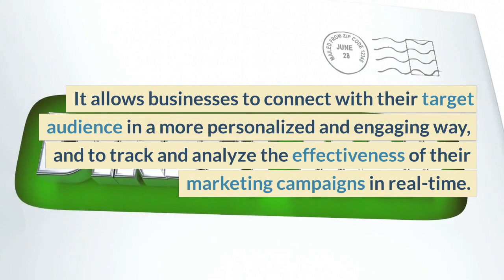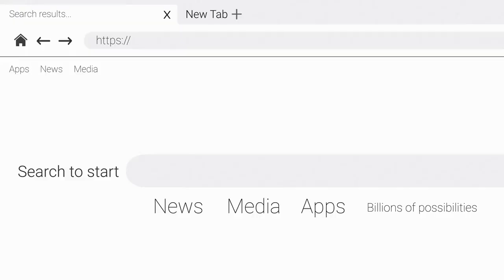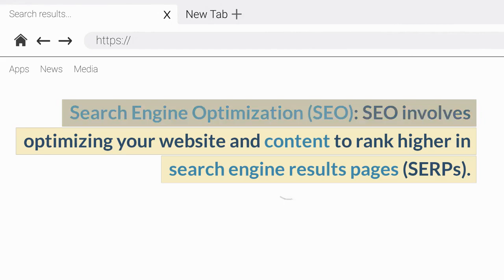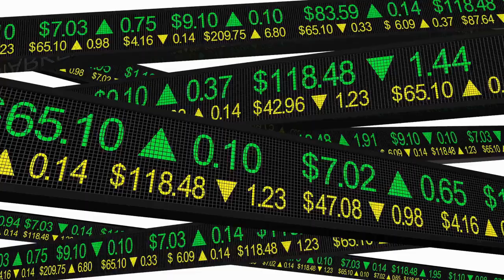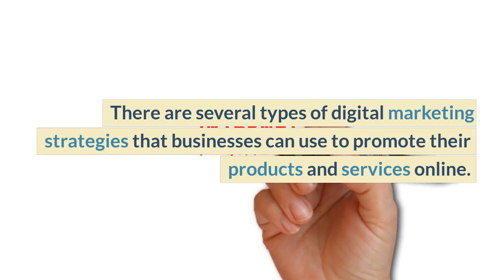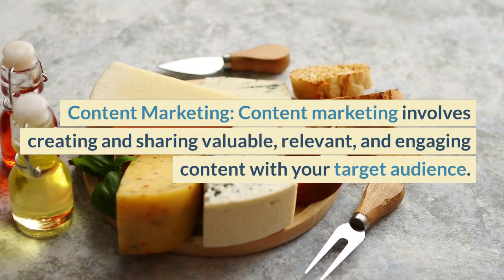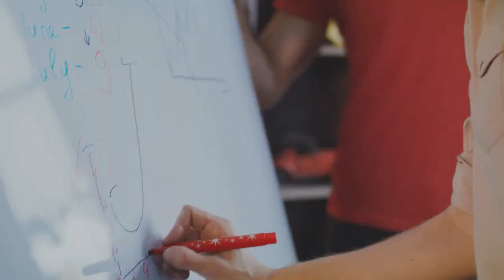DigitalMarketing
There are several types of digital marketing strategies that businesses can use to promote their products and services online. Here are some of the most common types:

Search Engine Optimization (SEO): SEO involves optimizing your website and content to rank higher in search engine results pages (SERPs) for relevant keywords.

Pay-Per-Click Advertising (PPC): PPC ads are a type of digital advertising where you pay for each click on your ad. Google Ads and Facebook Ads are two popular platforms for running PPC campaigns.

Social Media Marketing: Social media platforms like Facebook, Twitter, LinkedIn, and Instagram are popular channels for promoting products and services. Social media marketing involves creating content and engaging with your audience on these platforms.

Email Marketing: Email marketing involves sending promotional messages to a targeted list of subscribers. This can include newsletters, promotional offers, and other types of content.

Content Marketing: Content marketing involves creating and sharing valuable, relevant, and engaging content with your target audience. This can include blog posts, videos, infographics, and other types of content.

Influencer Marketing: Influencer marketing involves partnering with social media influencers to promote your products or services. Influencers have large followings and can help to increase your brand's reach and credibility.

Mobile Marketing: Mobile marketing involves reaching customers and prospects on their mobile devices through channels like mobile apps, SMS, and mobile ads.

By combining these digital marketing strategies, businesses can create a comprehensive approach to reaching their target audience and achieving their marketing goals.